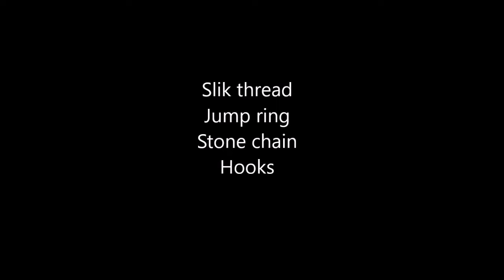silk thread tassel earrings